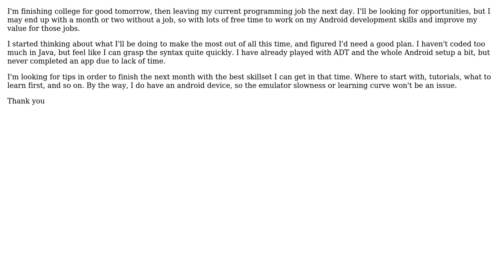I have free time for Android development. I'd like suggestions on how to tackle this effectively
Software Engineering: I have free time for Android development. I'd like suggestions on how to tackle this effectively

With thanks & praise to God, and with thanks to the many people who have made this project possible! | Content (except music & images) licensed under CC BY-SA | Music | Images & others | With thanks to user Trasplazio Garzuglio user Ownatik and the Stack Exchange Network Trademarks are property of their respective owners. You are responsible for your own actions.